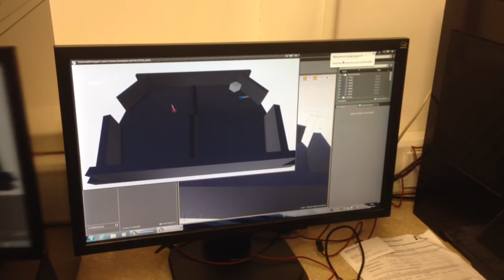Hockey game prototype up and running!